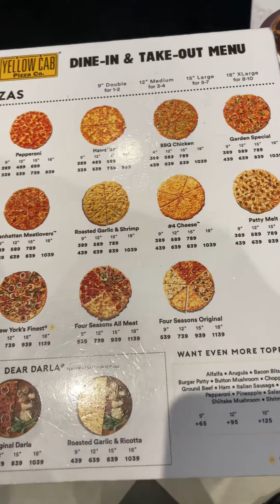Movie Time! Ganito pala last full show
Last full show
Vista Mall, Pampanga